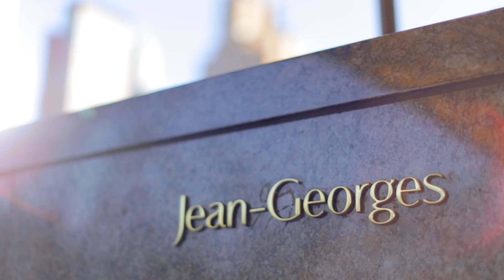Jean-Georges, Spring 2014 - 60 Second Tasting Menu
The Spring 2014 Tasting Menu at Jean-Georges
Price: $298

AMUSE BOUCHE:
Broccoli Soup, Korean Chili Foam
Sweet Pea Flan, Carrot Puree, Cardamom
Pickled Rhubarb, Warm Sticky Rice, Shiso

Meyer Lemon Gelee with Caviar and Crème Fraiche
BRUT, LILBERT BLANC DE BLANC GRAND CRU CRAMANT, FRANCE 2007

Madai Sashimi, Muscat Grapes, Buttermilk Emulsion and Herbs
AUXERROIS, ALBERT MANN VIEILLES VIGNES , ALSACE, FRANCE 2011

Sea Trout Draped in Trout Eggs, Lemon and Olive Oil
CARRICANTE/CATARATTO, DESTRO ETNA BIANCO ISOLANUDA, SICILY, ITALY 2012

Green Asparagus Wild Oregon Morels, Asparagus Jus
GRUNER VELTLINER FEDERSPIEL, ALZINGER FRAUENWEINGARTEN, WACHAU, AUSTRIA 2012

Maine Shrimp, Santa Barbara Sea Urchin and Chili
RIESLING, CLEMENS BUSCH VOM ROTEN SCHIEFER, MOSEL, GERMANY 2011

Risotto with Peekytoe Crab, Nori and Key Lime
ASSYRTIKO, DOMAINE SIGALAS, SANTORINI, GREECE 2012

Foie Gras Brule, Rhubarb, Pineapple "raisins" and Sichuan Peppercorn
RIESLING VENDANGES TARDIVE, DIRLER-CADÉ KESSLER GRAND CRU, ALSACE, FRANCE 2009

Sauteed Black Sea Bass, Lily Bulb-Radish Salad with Sesame Vinaigrette
CHARDONNAY, MEURSAULT, DOMAINE JEAN-MICHEL GAUNOUX, BURGUNDY, FRANCE 2010

Butter Poached Lobster, Saffron Tapioca, Gewurztraminer and Passion Fruit
SAUVIGNON BLANC, CHÂTEAU DOISY-DAËNE, BORDEAUX, FRANCE 2007

Char Grilled Squab, Crushed Sweet Peas and Nasturtium Puree
MAVROTRAGANO, DOMAINE SIGALAS, SANTORINI, GREECE 2011

DENTELLES:
Rhubarb Sorbet, Kiwi Sorbet, Passion Fruit Sorbet

RHUBARB DESSERT:
Chilled Rhubarb Soup, Mango Sorbet
Lemongrass Vacherin, Macerated Strawberries, Rose Meringue
Spiced Rhubarb Compote, Almond Crumble, Orange Flower Yoghurt
Alsatian Rhubarb Tart

PETIT FOURS:
Chipotle Caramel, Green Tea Pate de Fuit, Nougat, Vanilla Marshmallows, Bon Bons​